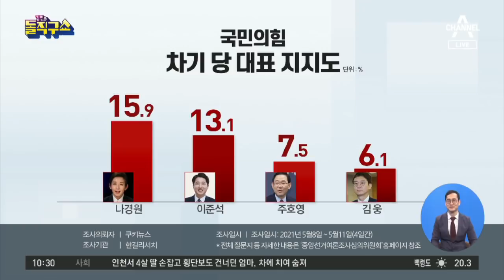‘더민초’ 집단 반발…청와대, 수용 시사? | 김진의 돌직구 쇼 738 회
‘더민초’ 집단 반발…청와대, 수용 시사?

경향 여당 ＂최소 1명 낙마＂ 확산…청 ＂무겁게 받아들여＂
동아 與 친문도 ＂박준영 낙마＂ 靑, 3명 중 1명 포기 가닥
한국 靑 강경 기조 변화 조짐 ＂임·박·노 반대 무겁게 받아들여＂

〈평일〉
09시 20분 김진의 돌직구 쇼
12시 00분 뉴스A 라이브
17시 20분 뉴스TOP10
19시 00분 뉴스A

〈주말〉
12시 10분 토요랭킹쇼·뉴스A 라이브
19시 00분 뉴스A